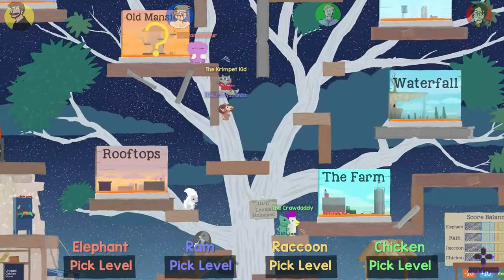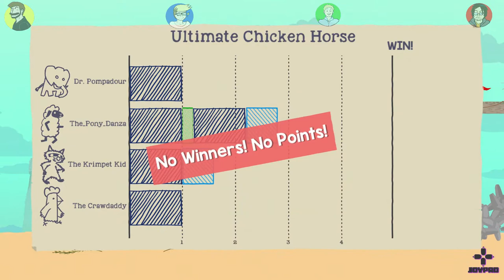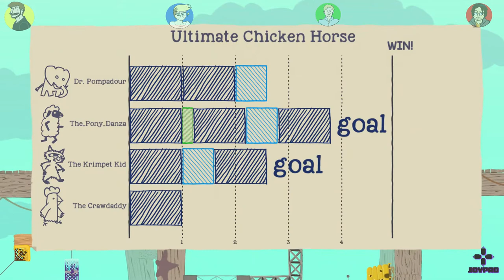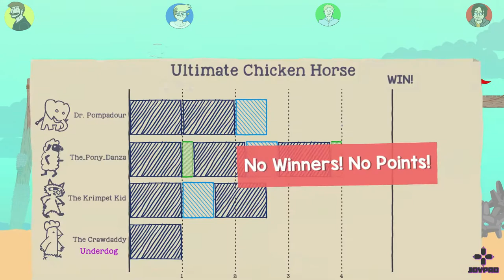Ultimate Chicken Horse: Peril on the Pier! - Ep. 3 - JoyPad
We're slowly exploring new levels and new things! JOIN US AS WE GAIN CONFIDENCE TO BECOME THE ULTIMATE CHICKEN/RACCOON/RAM/ELEPHANT!